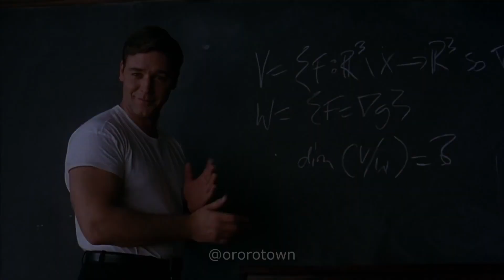A Beautiful Mind (2001)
Hey YouTube! Discover the movie "A Beautiful Mind" directed by Ron Howard! Based on the true story of mathematical genius John Nash, this impressive movie takes you on a mental journey. Don't miss Russell Crowe's brilliant performance and a profound script that captivates audiences. Watch now for an emotional and thought-provoking experience!